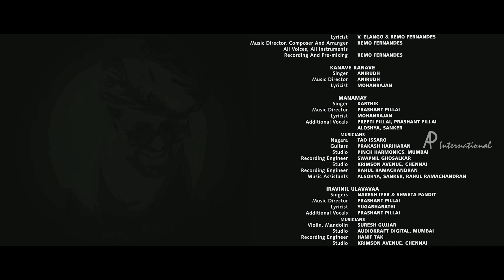David Tamil Movie Climax Scene | Jeeva becomes pastor | Tabu comforts Vikram | End Credits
David Tamil movie scenes ft Vikram, Jeeva, Tabu and Lara Dutta. Directed by Bejoy Nambiar, produced by Vikram, Bejoy Nambiar and Sharada Trilok under the Getaway Films banner, music composed by Anirudh, Mikey McCleary, Remo Fernandes and Prshant Pillai. David Tamil movie also stars Isha Sharavani, Nasser, Shweta Pandit, John Vijay and Satish among others.

The plot revolves around the lives of two different men named David, who are about to take a step which is going to change their lives forever.

Star Cast : Vikram, Jiiva, Tabu, Lara Dutta,  Isha Sharavani, Nasser, Shweta Pandit, John Vijay and Satish Sharma
Directed by :  Bejoy Nambiar
Produced by : Getaway Films
Release Date : 1 February 2013